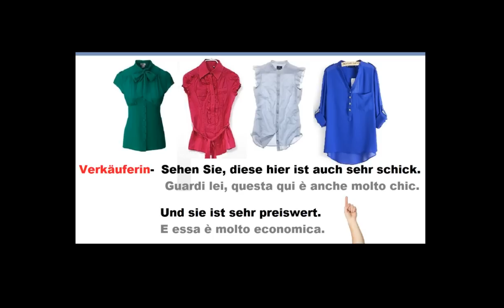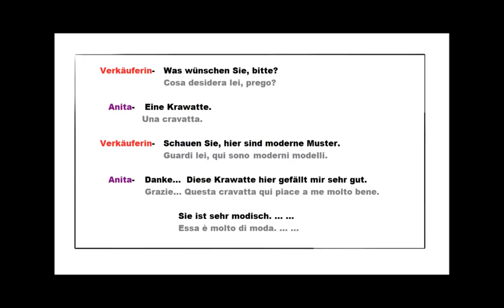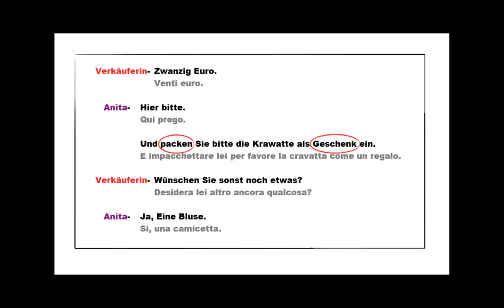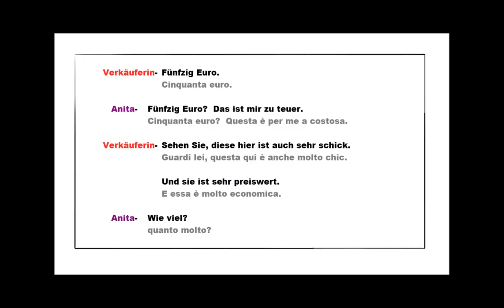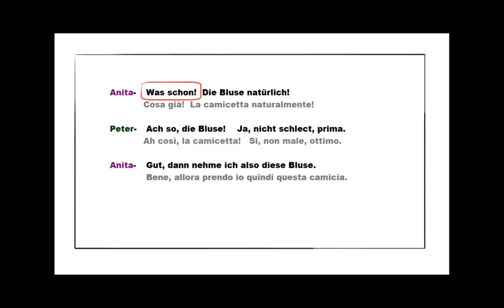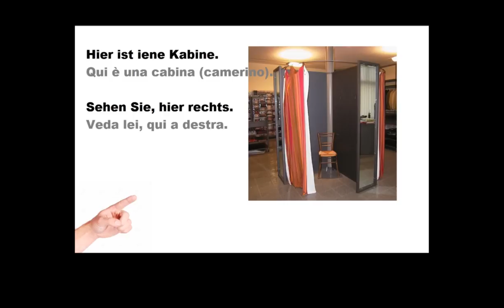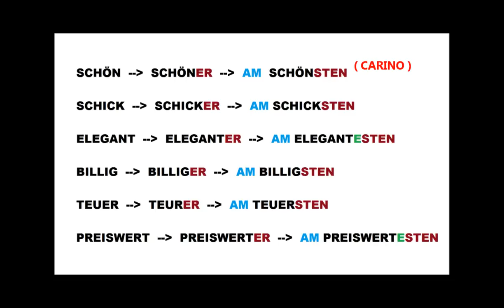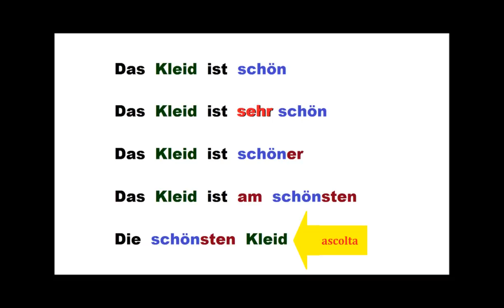tedescofacile TEDESCO FACILE #16 - 9° DIALOGO: "IN UNA BOUTIQUE"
DIALOGO 11: "IN UNA BOUTIQUE"